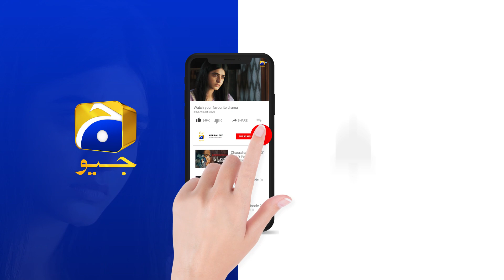Guddu Episode 10 | 𝐁𝐞𝐬𝐭 𝐌𝐨𝐦𝐞𝐧𝐭 𝟎𝟐 | Ali Abbas | Fatima Effendi | Sohail Sameer | HAR PAL GEO